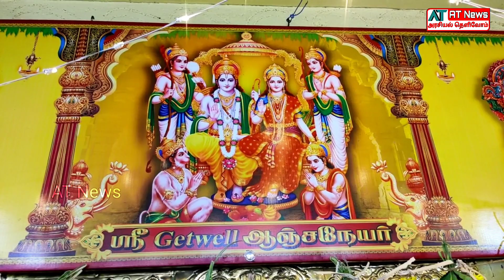Hanuman Jayanthi | கெட்வெல் ஆஞ்சநேயரை பார்க்க அலைமோதிய கூட்டம் | கெட்வெல் ஆஞ்சநேயர் ராஜ அலங்காரம்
ஹனுமன் ஜெயந்தி முன்னிட்டு கெட்வெல் ஆஞ்சநேயரை பார்க்க அலைமோதிய கூட்டம்.. கெட்வெல் ஆஞ்சநேயர் ராஜ அலங்காரம்..